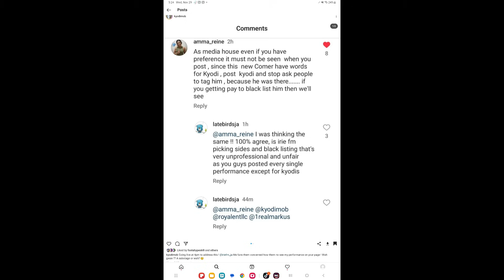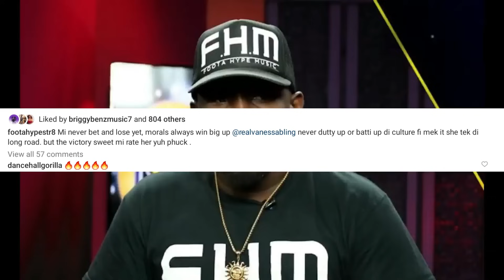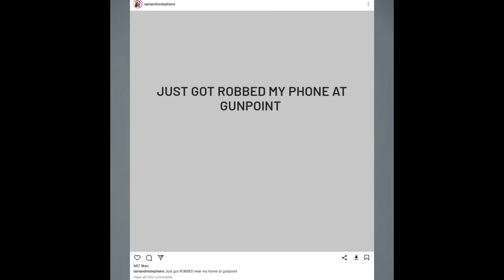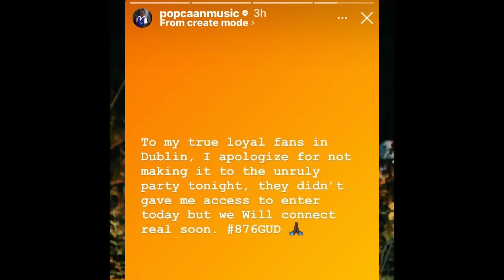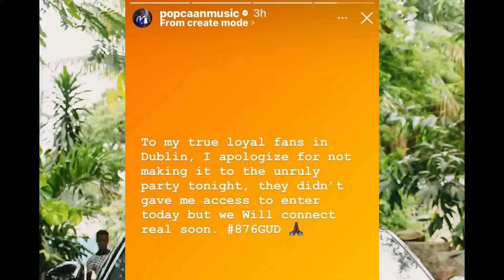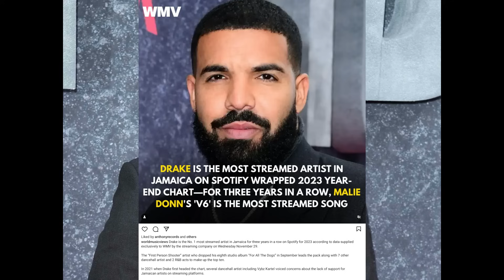(BREAKING NEWS) SPICE RUSHED | GVNMAN R0BBED ANDRE |FOOTA USED VANESSA BLING | KYODI SPEAK | DEMARCO